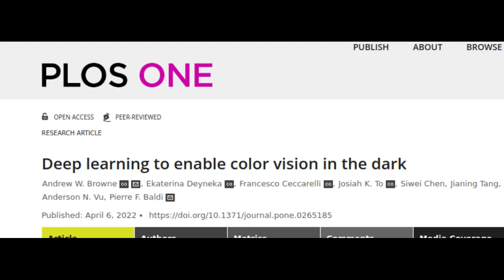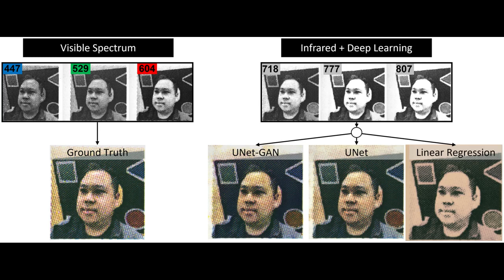Deep learning to enable color vision in the dark | Night Vision by combining AI and IR Camera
Scientists from the University of Irvine have developed a new  system that combines artificial intelligence (AI) with an infrared camera to capture full-color photos even in complete darkness.

Credit: Browne Lab, UC Irvine Department of Ophthalmology

Research Paper: Deep learning to enable color vision in the dark